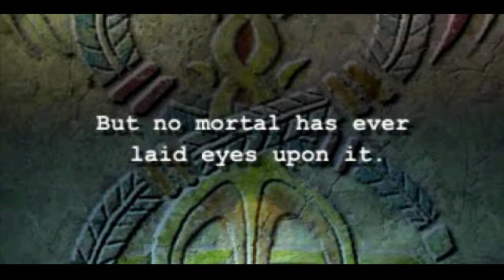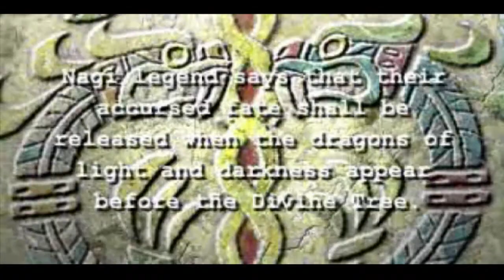[Jade Cocoon] Best Narrator in World History, Vol.4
► Poto's Graveyard Tales - Story of the Upside-Down Tree
• It seems that Poto's tales get progressively less and less epic.  I am sad.